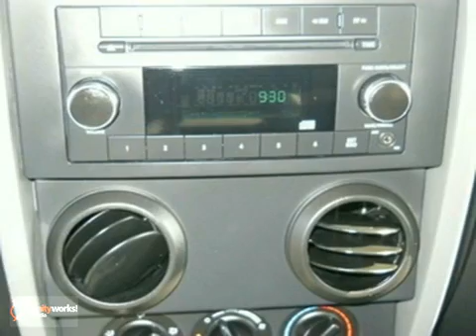2009 Jeep Wrangler Unlimited 9L705290P in Houston - SOLD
SOLD -                                                                                                                                                                                                                             If you are looking for real value on a great used car, Fred Haas Toyota Country invites you to come in and test drive this 2009 Jeep Wrangler Unlimited, stock# 9L705290P. We are conveniently located near Houston Bellaire, TX and known for our great selection, reliability and quality. Come take a look at this 2009 Jeep Wrangler Unlimited today.

22435 Tomball Parkway
Houston Bellaire TX, 77070

Fred Haas Toyota Country has a large inventory of Toyota cars, hybrids and sports utility vehicles including:

2010 Toyota Yaris
2010 Toyota Corolla
2010 Toyota Matrix
2010 Toyota Camry
2010 Toyota Prius
2010 Toyota Venza
2010 Toyota Avalon
2010 Toyota RAV4
2010 Toyota FJ Cruiser
2010 Toyota Sienna
2010 Toyota Highlander
2010 Toyota 4Runner
2010 Toyota Sequoia
2010 Toyota Land Cruiser
2010 Toyota Tacoma
2010 Toyota Tundra

Fred Haas Toyota Country has access to a large inventory of new and used Toyota vehicles in the Houston, TX areas. At Fred Haas Toyota Country, our sales representatives can help you to buy your next new or used car, hybrid or sports utility vehicle through a hassle free and exciting car buying experience. It is our goal to make the car buying experience at Fred Haas Toyota Country the best in the Houston, TX areas.

Serving the Dallas, Bellair, Sugar, Pasadena, Channelview, Baytown, Conroe and Spring and surrounding communities in the Houston, TX areas faithfully!